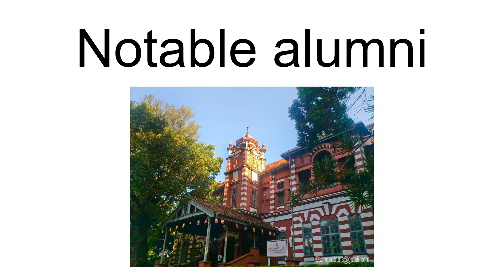Maradana College Of Technology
Maradana College of Technology is the oldest technical college in Sri Lanka. Formally known as the Ceylon Technical College which was an institution of higher education for Technical and  Scientific fields in Ceylon and a government department. It was established as the Government Technical College in 1893 at Maradana, Colombo. In 1906 with renamed as Ceylon Technical College, it was the center for study of  science such as chemistry, physics, biology and all technical training and development special in the areas of civil, electrical and mechanical engineering. The Maradana Technical College Building has become a landmark of Colombo.
When the Ceylon University College was established in 1921, the science section of the Ceylon Technical College was transferred to form the Department of Science, at the new University college which was affiliated to the University of London. The Technical College began preparing students for the external degrees in Engineering of the University of London since 1933 as well as for associate membership examinations of the professional institutions of civil, electrical and mechanical engineering.
In 1942 the Ceylon Technical College was separated from the Education Department and was made the Ceylon Technical College Department. Several years later began courses in accountancy and commerce. Soon after in 1950 the engineering courses were transferred to the newly established Faculty of Engineering of the University of Ceylon. In 1966 the engineering technicians courses were transferred to the Institute of Practical Technology. In 1964 it was absorbed into the Department of Technical Education and Training over the next decades the several technical colleges were established around the country and the existing junior technical colleges where upgraded.
Coming under the Department of Technical Education and Training, the principal technical college remained at Maradana, retain the name Maradana College of Technology along with 32 colleges of technology, and technical colleges today come under the purview of the Ministry of Tertiary Education & Training however it is currently under the Ministry of Youth Affears.